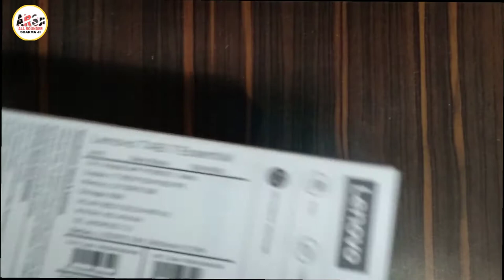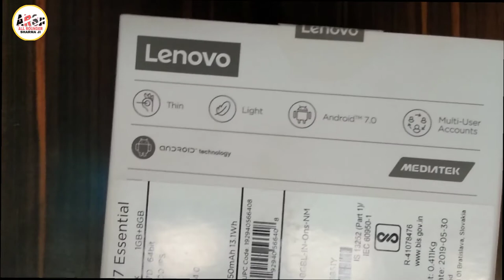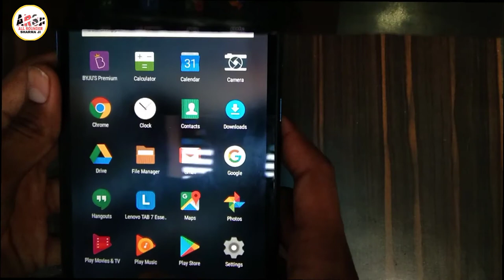Unboxing the lenovo tab 7 essential | dhamakedar unboxing by all rounder sharma ji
Hello friend is video me apko lenovo tab 7 essential Ki unboxing Kari he Jo bahut hi achi he ye tab khafhi achi he muje toh bhut achi lagi aph bhi ise Kharid sakte he ✨🎉

Agar apko meri video achi lagi toh video ko

Or ush bell icon 🔔 ko jaror dbha Dena meri video apke pas sabse phele phuchne ke lies😊😊😊😊

Or ager apko koi dikat ya koi problem he toh aap muje comment section me jaroor bataée⌨⌨